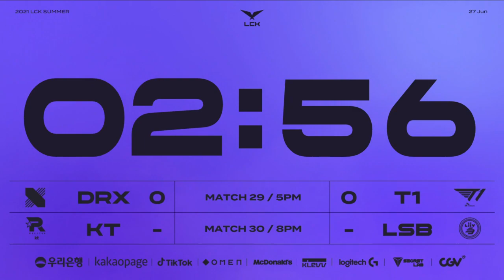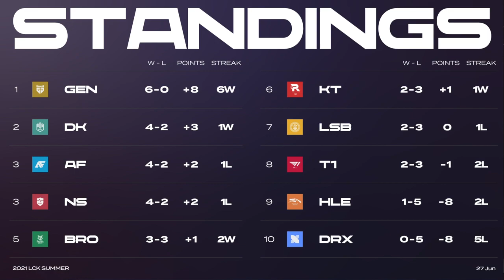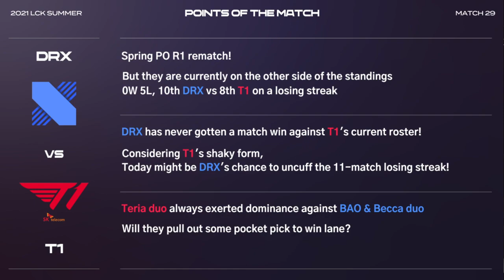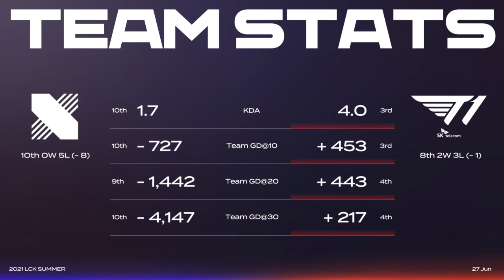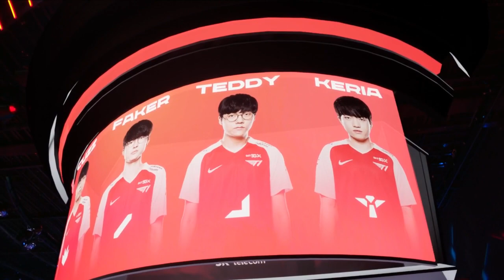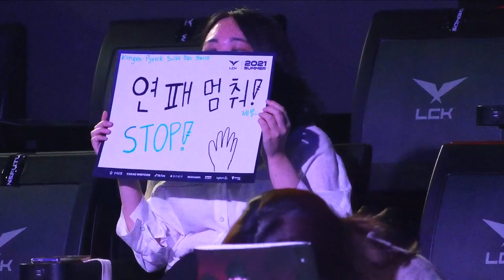DRX vs T1ㅣKT vs LSB 2021 LCK Summer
ps5
see ps5 gadgets:
Next Level Racing GTTrack Simulator
Thrustmaster Bundle TH8A
PlayStation VR Marvel's Iron Man VR Bundle
Thrustmaster T.Flight Hotas 4
Thrustmaster Ferrari F1 Wheel
Raiden - Accessory pack for streaming gamers
PULSE 3D Wireless Headset

sony
see sony latest gadgets:
Sony PXW-FS7M2 4K
85 Inch Pro Bravia 4K
Sony VPL-PX15
Sony Xperia 1

motorola
see motorola latest gadgets:
Motorola Razr 5G
Motorola Moto X

BTC: 38cXUobiFeniy83nsuRoQK9oLEzvxKF51W
DOGE: DCSEdWipYJDRuyWjmRyZCkAfGids7sMY1b
LTC: MWqQ2GiojyyeJoJgamRBeGP6ph1p32gVd3